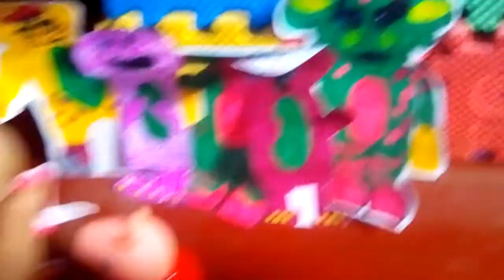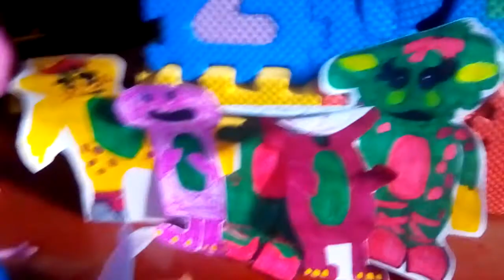Barney & Peppa Pig: Zoe Zebra Se Porta Mal En La Boda De Peppa Pig(3)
Watch Barney & Peppa Pig On Nick Jr Universal Kids Nickelodeon Kikiriki Little Kids Big Fun Pbs Kids Cartoonito Milkshake ABC Kids & Treehouse